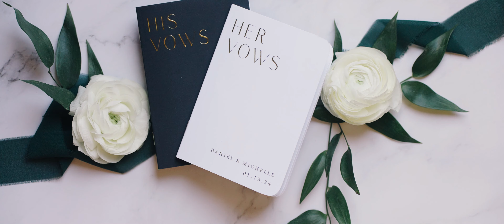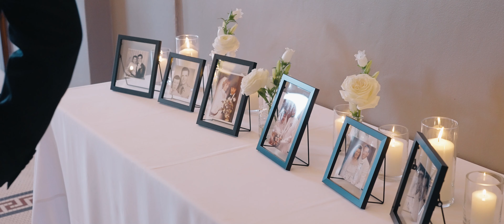Michelle and Daniel - Georgian Hall Wedding - Athens, GA